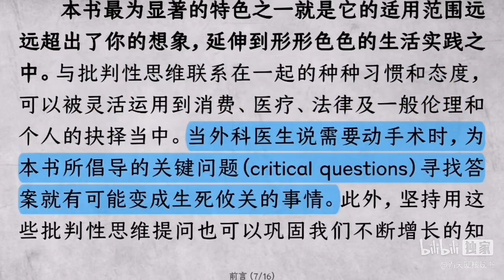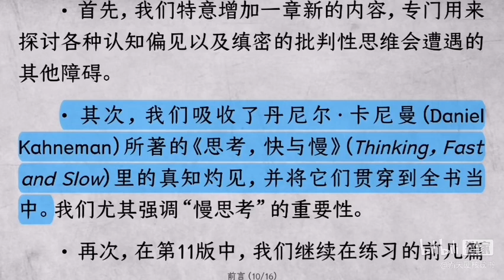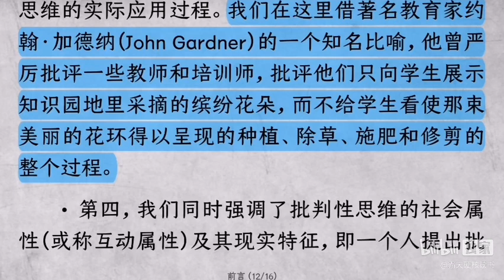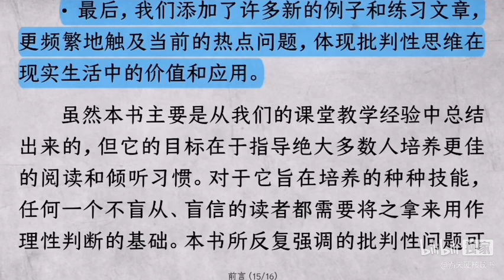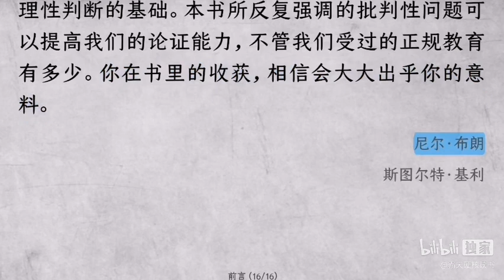精读好书《学会提问》｜批判性思维入门经典，真正授人以渔的智慧之书 00｜前言